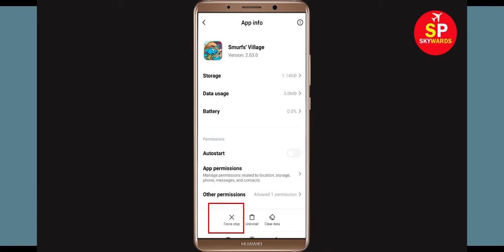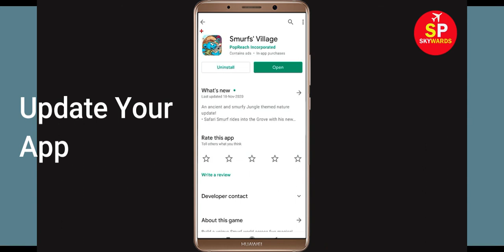How To Fix "Smurfs Village" App Keeps Crashing Problem Android & Ios- Smurfs Village App Crash Issue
In this video, i will show you how to fix How To Fix Smurfs Village App Keeps Crashing Problem Android & Ios - Smurfs Village App Crash Issue. If you are facing same problem in your android mobile phone then it will help you to get rid of this issue.